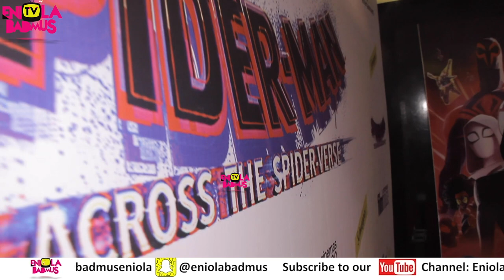SPIDERMAN: ACROSS THE SPIDERVERSE MOVIE PREMIERE